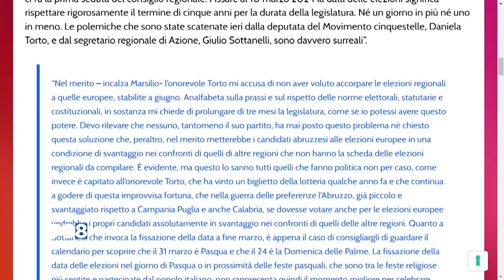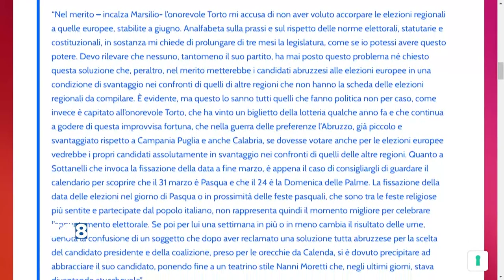Regionali - Marsilio ribatte sulla data